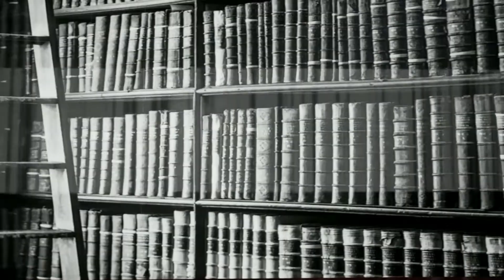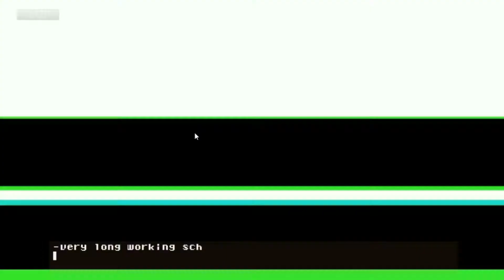MONITOR: The Steam Edition - Release Date 15th September 2017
The Steam Edition of MONITOR is going to be released on the 15th September 2017.

New Features include:
Achievements
Developer Commentary
Remastered Music
New Hidden Bonuses